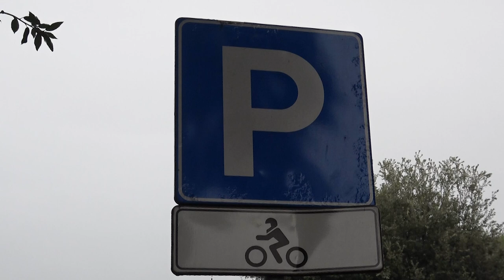NUOVI POSTI AUTO: BIANCANI "AVANTI CON LA STRATEGIA DEI PARCHEGGI MULTIPIANO"